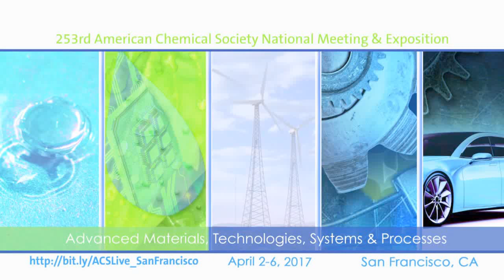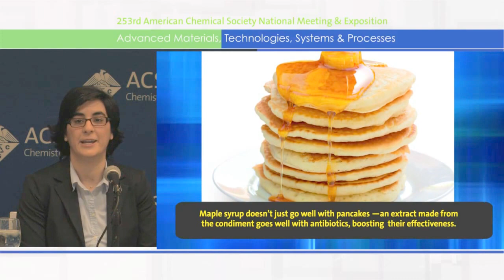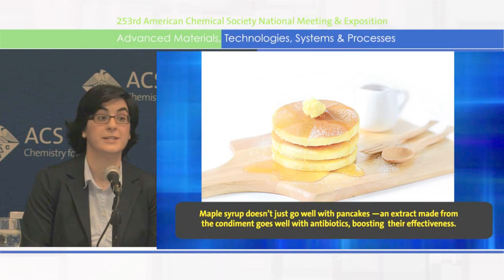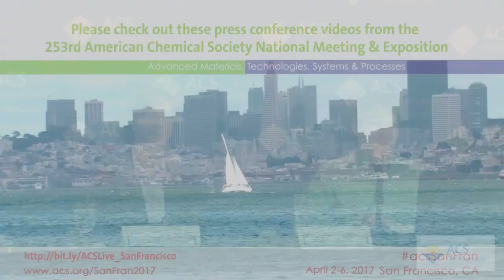No more ‘superbugs’? Maple syrup extract enhances antibiotic action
Antibiotics save lives every day, but there is a downside to their ubiquity. High doses can kill healthy cells along with infection - causing bacteria, while also spurring the creation of “superbugs” that no longer respond to known antibiotics. Now, researchers may have found a natural way to cut down on antibiotic use without sacrificing health: a maple syrup extract that dramatically increases the potency of these medicines.

Nathalie Tufenkji, Ph.D. McGill University (Canada)